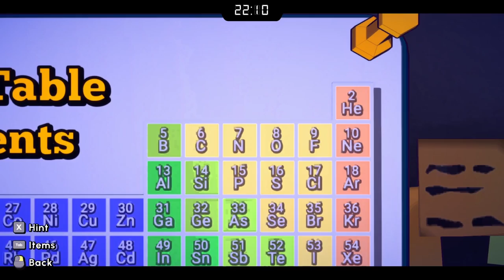Escape Academy - Tea 'N Tea - Walkthrough with Puzzle Solutions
Watch this video for a full walkthrough and all puzzle solutions for the  Tea 'N Tea level of Escape Academy

Welcome to Escape Academy. Train to become the ultimate Escapist. Solve Puzzles. Hack Servers. Meet the Faculty. Brew the perfect cup of tea. Escape Rooms in single player or co-op with a friend - local or online!

You've just arrived at Escape Academy, a school where promising students train to become the ultimate Escapist.

Play over a dozen masterfully hand crafted rooms, designed by experienced experts in the field of REAL LIFE escape rooms.

Experience the entirety of Escape Academy alone in single player OR through two player co-operative play. Available in local or online splitscreen.

Explore the campus of Escape Academy and get to know the faculty, a colorful cast of characters, each an expert in the art of Escape. And some with secrets yet to be uncovered...

Featuring Music and Sound Design by the one and only doseone (Gang Beasts, SLUDGE LIFE, Disc Room, Enter the Gungeon).

Escape Academy’s Respected Curriculum:

Attend a Tea 'N Tea Party - Can you defuse the bomb before your tranquil cup of tea gets cold? Your grade (and physical well being) depend on it!
Hack the Professor - Solve a quantifiably feverish series of challenges to prove to the Academy’s super A.I. that you’ve got the skills to become an Escapist.
Go for the Gold - Represent your class in everyone’s favorite sporting event, The Rival Room. Go toe-to-toe against your nemesis in a puzzle-race to prove who’s top of the class.
Do Not Drown! - Being at the bottom of a puzzle-tower that’s rapidly filling with water is NOT ideal. Scramble to the top for that sweet, sweet oxygen.
Spray Paint the Monument - Art class is no Easy-A at the Academy. Leave your mark on the historic Monument of Escape but uh… hurry up! The Headmaster didn’t exactly approve the lesson plan.

And this is just a portion of the wacky (and often lethal) curriculum!